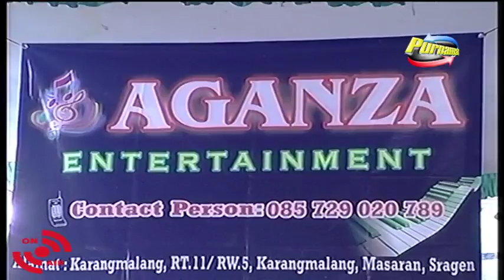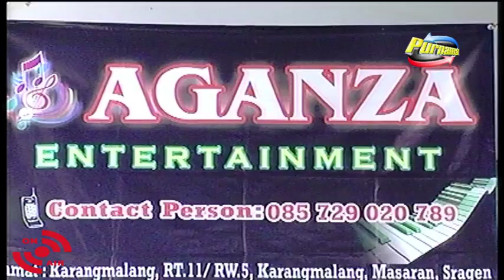AGANZA-KLIWONAN, KLIWONAN, MASARAN, SRAGEN-LIVE STREAMING " PURNAMA PICTURES" 28 Desember 2017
PERNIKAHAN ANDRE DAN TIKA

Suport By:

AGANZA MUSIC
Purnama Pictures

SRAGEN 28 Desember 2017

Live Streaming ''Purnama Pictures''  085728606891